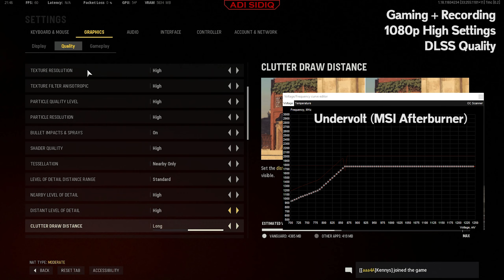RTX 3060 (undervolt) + i5 10400 | Call of Duty Vanguard | 1080p DLSS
Call of Duty Vanguard benchmark using RTX 3060 + i5 10400 in 1080P. What do you think about performance of RTX 3060 at 1080P resolution in Call of Duty Vanguard?

Custom undervolt on MSI Afterburner
Recorded using GPU encoder in OBS Studio in the same PC while playing the game

My PC :
- Zotac RTX 3060 Twin Edge 12GB GDDR6
- Intel Core i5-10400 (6 Cores 12 Threads)
- MSI H410M Pro
- Gamemax GP-450W 80+ Bronze
- Patriot P210 512GB SSD (OS & Programs)
- Genuine 1TB SSD (Games)
- Patriot Viper 4 Blackout 2x8GB RAM (2666 MHz)

00:00 Settings
00:10 Gameplay